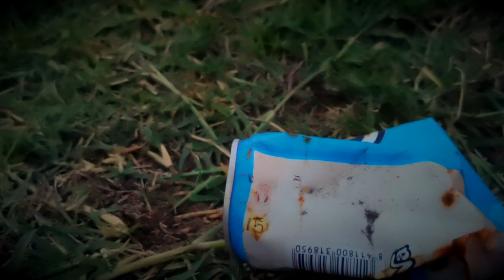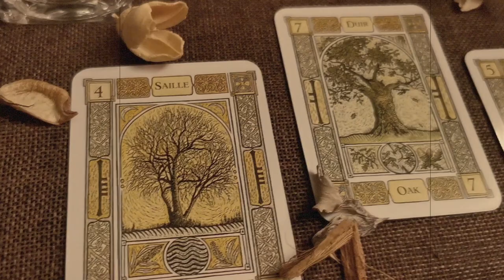ECOLOGISMO Y MAGIA | La importancia de cuidar el planeta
Cuidar la naturaleza puede convertirse en magia.

Grabado una noche de luna menguante, a las 4.00 de la mañana con mucho cariño.